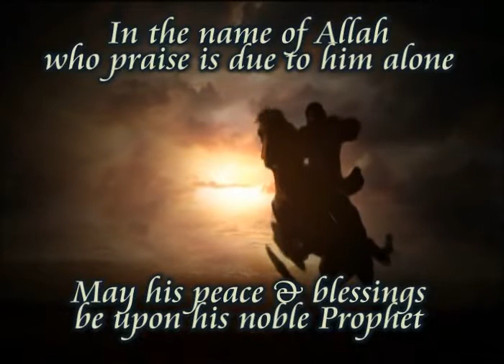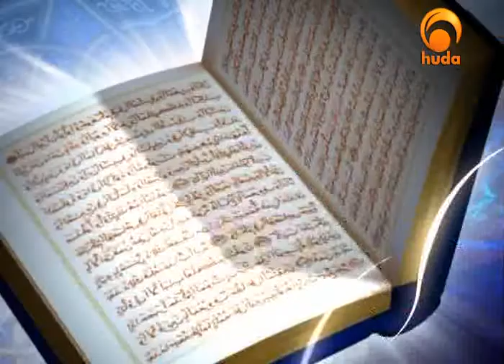Understanding Islam - Beauties of Islam